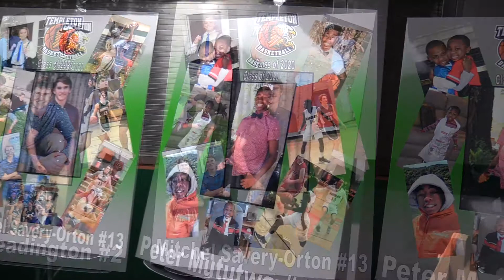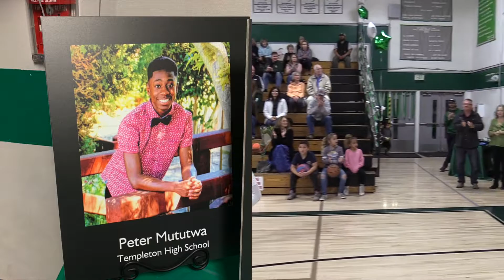Templeton High School Boys Basketball Senior Night 2019-20 8 min version